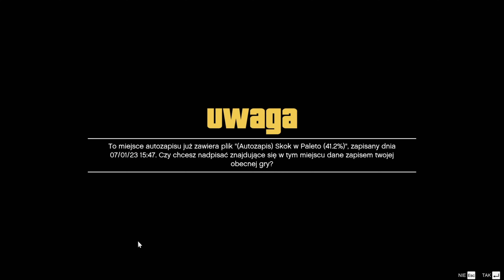Grand Theft Auto V (GTA 5) Gameplay #26 PL 4k - Wykolejeni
GTA 5 to piąta pełnoprawna odsłona niezwykle popularnej serii gier akcji, nad której rozwojem pieczę sprawuje studio Rockstar North we współpracy z koncernem Take Two Interactive. Miejscem akcji Grand Theft Auto V jest fikcyjne miasto Los Santos wzorowane na Los Angeles.

Grand Theft Auto V – kolejna odsłona kultowej serii gangsterskich gier akcji studia Rockstar North – zabiera nas do świata wzorowanego na Kalifornii. W uniwersum Grand Theft Auto stan nosi nazwę San Andreas i składa się między innymi z miasta Los Santos, które stanowi główne miejsce akcji piątki. Tworząc swój świat Rockstar jeszcze raz postanowił sparodiować znaną nam rzeczywistość, ośmieszając ideologie, produkty, zjawiska i zachowania ludzi. Jednocześnie twórcy GTA V postarali się o rozbudowanie swojej produkcji pod każdym względem w stosunku do poprzednich odsłon cyklu. Warto wspomnieć, że GTA 5 na ósmą i dziewiątą generację konsol oraz komputery PC jest niejako kompletną i najbardziej rozbudowaną wersją produkcji. Edycja ta oferuje tryb FPP, ale także jeszcze lepszą jakość oprawy graficznej (o ile posiadacie odpowiednio mocny sprzęt w przypadku PC).

0:00 - Wstęp, intro i zapowiedź odcinka